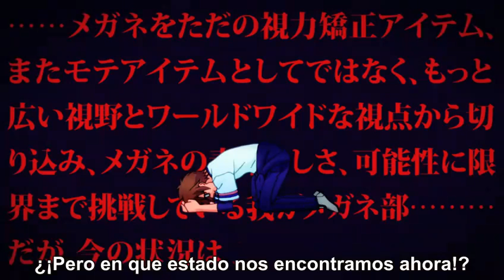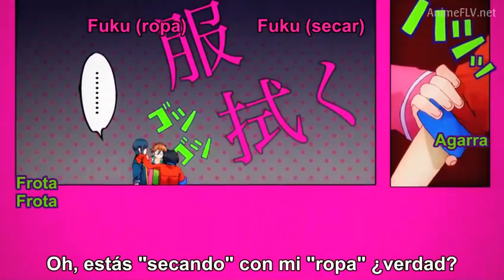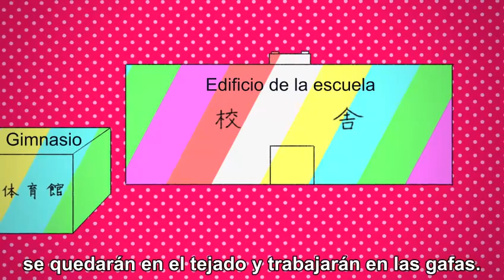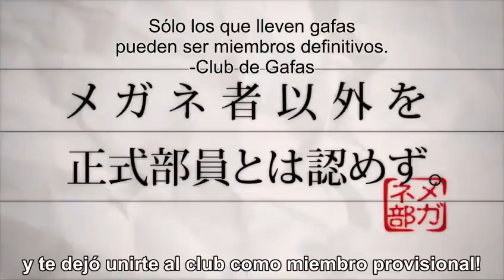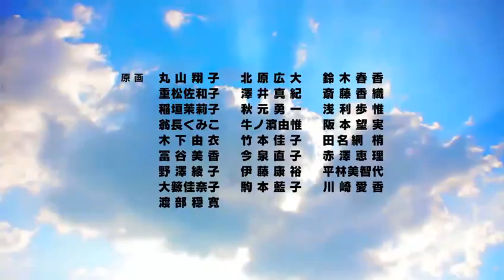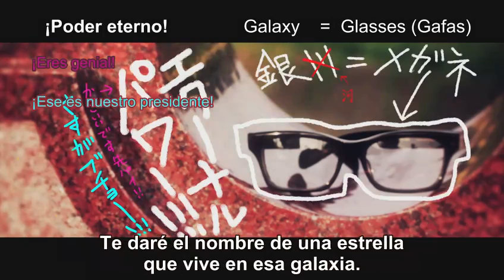meganebu! capitulo 1 sub esañol